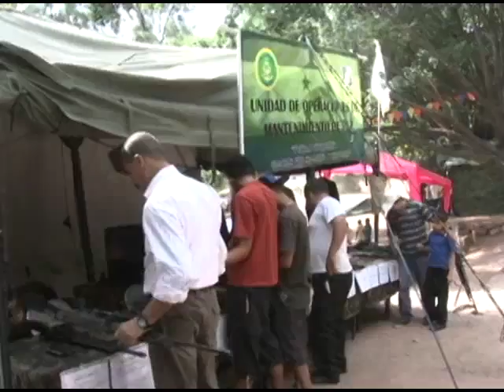Fuerzas Armadas celebró con recreovía a la colonia 21 de Octubre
Niños, jóvenes en compañía de sus padres disfrutaron de las diferentes actividades que las unidades militares ofrecieron en un ambiente sano y de completa seguridad.